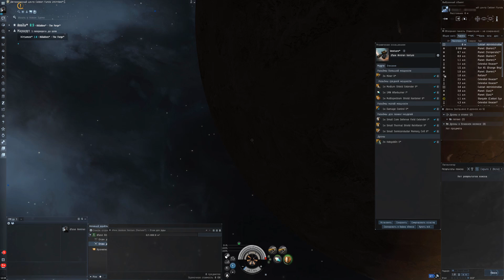Ивент. Пионеры звездных врат. Вентура соло 1 и 2 уровня маяки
Прохождение нового ивента Пионеры Звездных врат или Первопроходцы врат (кому как удобнее).

Фит Вентуры ниже. Риги лучше подбирать под определенную непись, так как 2 уровень уже значительно сложнее.

Miner II
Miner II

Small Semiconductor Memory Cell II
Small Thermal Shield Reinforcer II
Small Core Defense Field Extender I